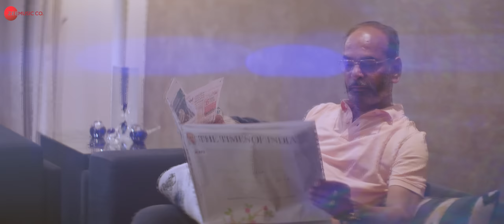Dilli Waali Baatcheet - Raftaar (Mr. Nair)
Song - Dilli Waali Baatcheet
Artist - Raftaar
Written & Performed by Raftaar
Music Composed by Raftaar
Programming and Arrangement - Tom Enzy
Directed by Director Grim
DOP - Rahul Negi
Executive Producer - Sukhmanpreet Singh and Viveck Koomar

Special Thanks

Dhruva Kakkar & Udayan Kakkar from (LTECH & Light Doctor)

Saajan Singh and Rally Motors for the relentless SUPPORT
PREESHA  - Our dancing angel.

DEEP KALSI
HARJAS
KARMA
KR$NA
YUNAN
FOTTY SEVEN

DILLI KI PALTAN:
1.     PANKAJ TIWARI aka Phankk
2.     AKSHAY ZACK
3.     ASWAAL
4.     IQBAL aKa AAFAT
5.     SAMRAAT
6.     KARUN
7.     MAHCHOW
8.     A S VIRUS
9.     MOKSH
10.   RS
11.   MAC HARDY
12.   SKY
13.   MR. VIRUS
14.   RAVANA
15.   SULTAAN
16.   SCANNER
17.   MUSAFIR
18.   ANKIT PASRICHA  AP
19.   APS RANA
20.   JAW
21.   FRISK
22.   FIRAAG

Thank you all for being a part of this project.

Lyrics:-

Dilli waali baatcheet bro..oh..oh...
Dilli waali baat theek bro..oh oh..
Upar se maal theek Bro...oh oh...
Bina sune hoi maar peet bro...oh..oh

Panchtatva mera flow yeh jack and jill karte hai
Chugli mere bare fuddu ghull mil karte hain
Jalne waale jalte humto chill karte hain
Kyonki jalne wale bhi to mera bill bharte
Abuse kare par wo dete views mujhe
Soke uthata hoon to milta hai bistar pe juice mujhe
apne mere karjaate hain kabhi kabhi use mujhe
Focus mera baaz kar na payenge confuse mujhe LIKH KE LE
Mile to bole bhai PIC LELEIN
Bhai hai to Dil Lele Haters mera pic lele
Kaise hote hater dikhne me
Wo jinki dp hoti nakli aur gawaar hote likhne me
Aur thode fan doosron ke
Unse dikkat nahi kyonki saare bann hi rahoge
Fans nahi hai mere bhai Gujjaron me
Saare jaat delhi wale aur punjab ke gharon me.
Utar se dakshin purav se paschin ME ROLL KARU
Aati hai hai offer mujhko bhi picture MEIN ROLE KARU
Kahan pe roll karu legal hona baaki hai re
Sheeshe  gaadi ke saaf par dikhte nahi saathi mere haaaa

Seeshe neeche hoto sab kuch clear
Saade teen liter engine fir bhi dheere karu steer
Designer wear Kisi bande ka na fear
Ya tu bhai wala dear ya fir BHAI wala dear
Subhaa chai raat beer ya scotch
Yeh sochke ki khatam kiya mene maa ka bojh
Ab dekhe netflix prime kare watch
Jo thi naukri pe jaati door saatth meel roz
Maa ne bola sab tu sach sacha karna
Warna mujhko ata hai jee kacha kacha karna
Jinko na zindagi me kaam achaa karna
Unse darkwast meri tumna bacha wacha karna
Ehsaan sabka
Apno ko dilo me hoon mehmaan sabka
Jeet chuka duniyaa me mere yaar kabka
Jab aya mujhe call seedha rahman sir ka
Dil da ni maada aae dil mera kala nahi
Me aage badhne wala peeche mudne wala nahi
Likhne ko likhdu saari lines jaise battle rap
Bhed chaal waali duniya karna padta cattle rap